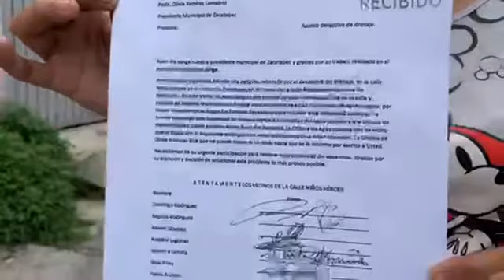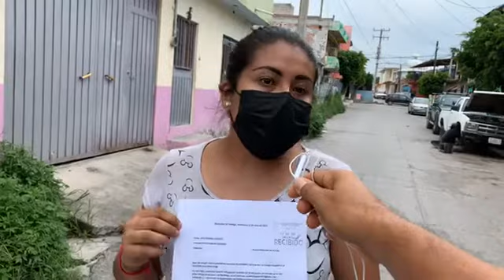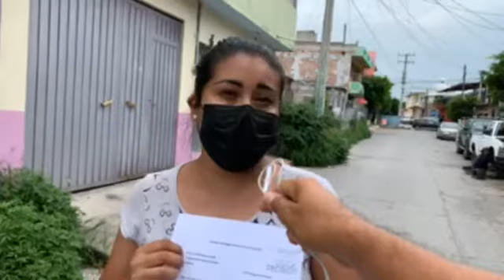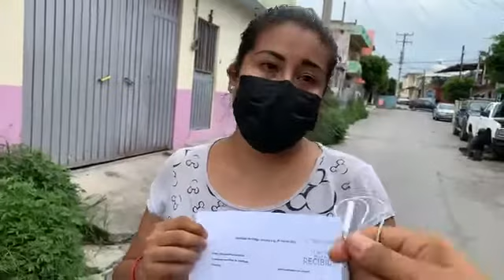CIERRAN CALLES EN ZACATEPEC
Denuncian los “oídos sordos” de la administración de la edil, Olivia Ramírez Lamadrid, vecinos decidieron cerrar calles ante un drenaje colapsado